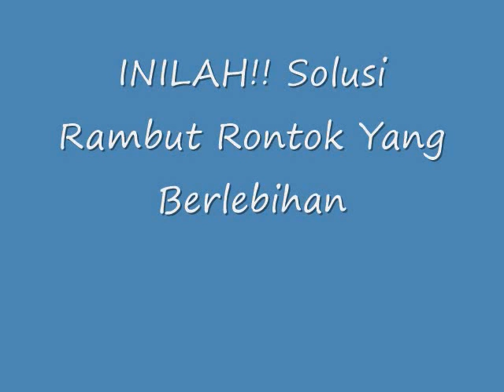INILAH!! Solusi Rambut Rontok Yang Berlebihan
Solusi Rambut Rontok Yang Berlebihan